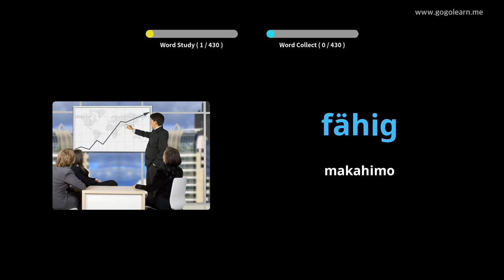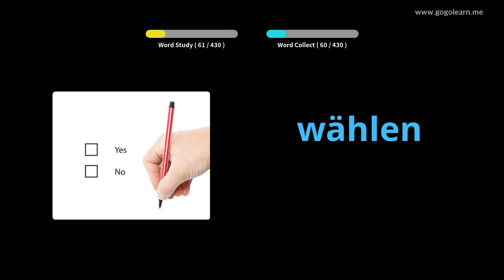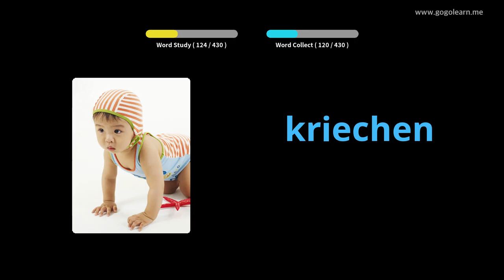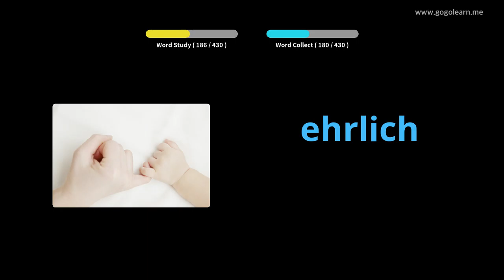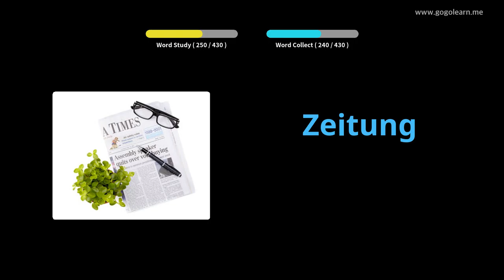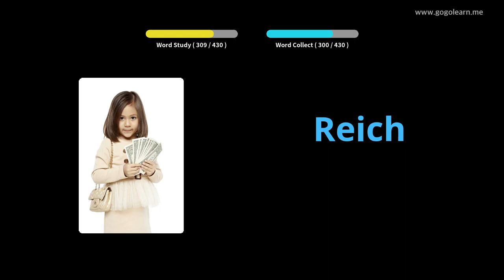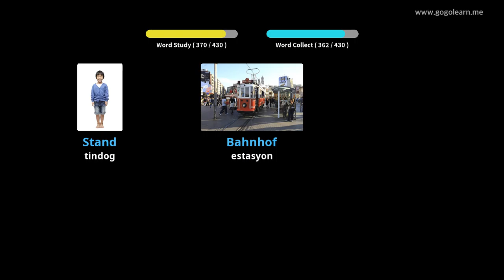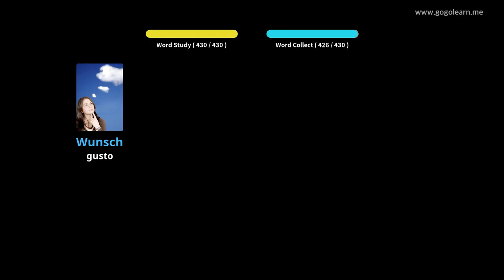Hibal-i uban ang Aleman nga mga Larawan | Bokabularyo sa Aleman Panguna nga eskwelahan | Golearn